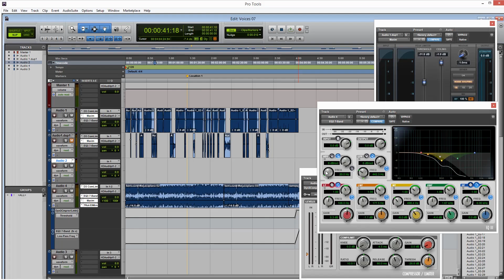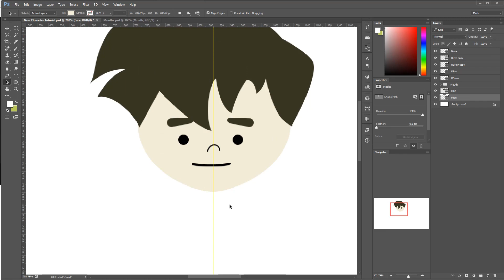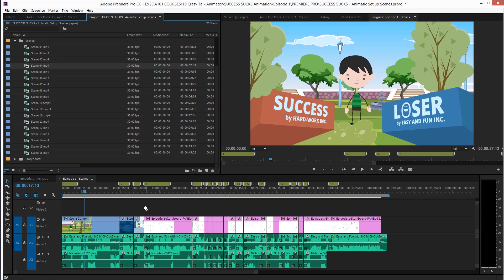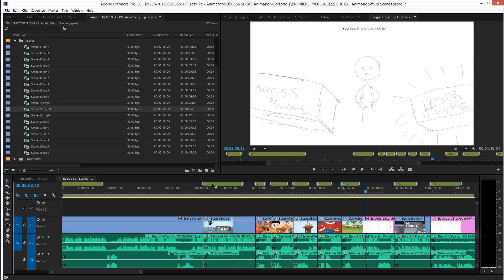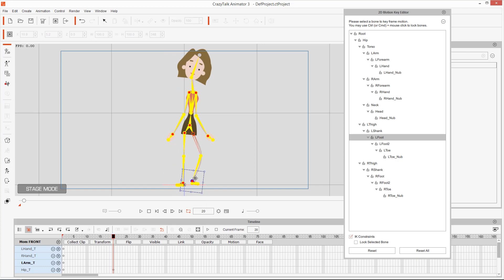Create an Animated Series for YouTube in CrazyTalk Animator 3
So you are looking to create a youtube animated series, you have ideas for episodes and already choose to animate super fast using CrazyTalk Animator 3.1

Just one problem though. You still don’t know how to put everything together to create each episode.

In this course I will show you the workflow you can follow to start your own YouTube animated series.
•We will start by taking a look at the interface
•The zooming and navigation which is super essential
•Techniques to lightspeed your animation using motion clips
•How to create reusable custom content that you can use on each episode, so you don’t have to recreate every character or action, you just use your own custom content, which makes your animation process super easier and faster.
•The importance of the visualization using a storyboard
•How to design a PSD Character in photoshop
•How to do advanced character animation adjusting motion clips
•How to create your own custom character animation
•Little tricks to put the hand in front and behind the character
•How to change the angle of your G3 Characters, something that was easy for G2 characters, but was not possible with G3 characters, well I will show you a work around.
•I will also show you how to do replacement animations, to change the sprites of the hand
•How to set up the face correctly for head rotations
•How to animate the face super duper fast, using the face puppet tool
•Or if you want, you can take your time and animate very advanced facial expressions using the Face key editor
•How to do auto lip sync, recording audio inside crazytalk animator 3, or importing your own audio.
•And then, how to adjust it.
•And after that, we will cover some extra tips, like how to grab object with your characters and throw them away.
•Then some simple motion graphics you can do using elastic motions, and finally
•I will teach you the steps I follow to animate each episode of your animated series.

Great.

It all sounds good, but the interesting thing is that with all the features inside CrazyTalk Animator 3 you can cut your animation process and do things 3 times faster than with any other software.

Because you are taking advantage of the hard work done by the animators and designers behind the Reallusion team.

They already did a lot of hard work creating all of those designs, backgrounds and animations, all you have to do is, use them and create your animations faster.

Think of it as smart work. They are the team of animators and designers for each of your episodes, and you are the designer.

Super cool.

And I will see you inside.